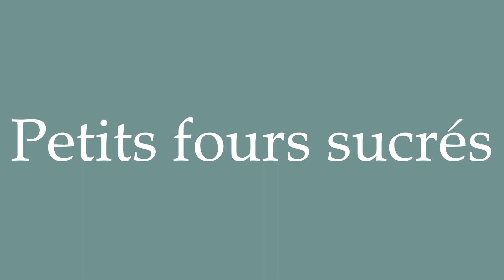How to Pronounce ''Petits fours sucrés'' Correctly in French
Learn how to say and properly pronounce ''Petits fours sucrés'' in French with this free pronunciation tutorial. Apprenez à prononcer des mots en français grâce à nos tutoriels.